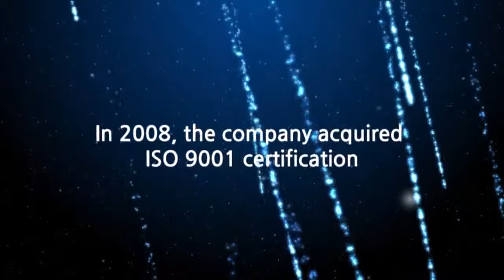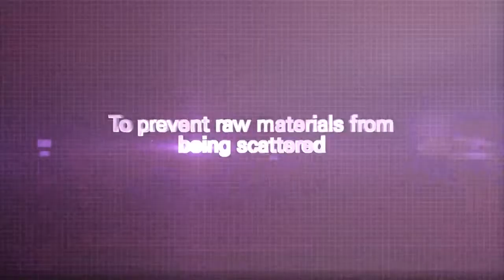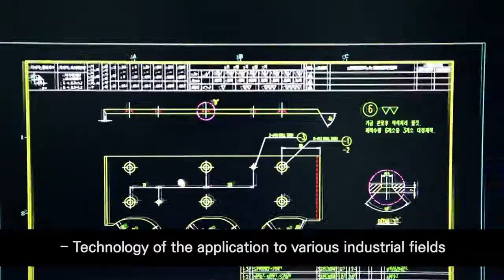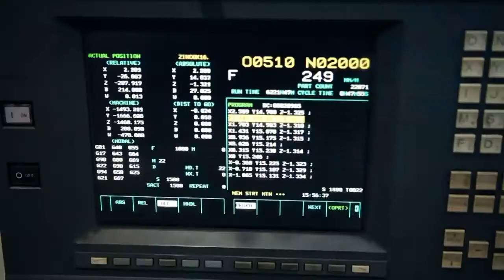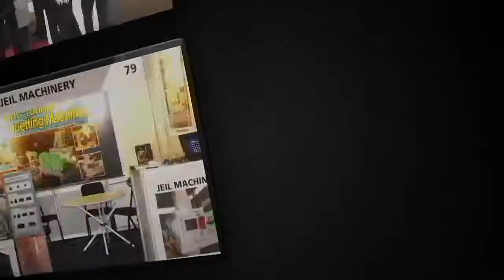Briquetting machine by Jeil Machinery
JEIL has focused on the development of excellent briquetting machine which is an essential apparatus in fields of steel making process, non-ferrous metal refining and material recycling process for many years.

As a result of our efforts, JEIL supplied hot & cold briquetting machines to POSCO, etc. and Lab & Pilot scale machine to many research institutes.

Recently, We come to make contracts to supply cold briquetting machine with KoreaZinc and LS-NIKKO of non-ferrous metal refining companies. Furthermore, in the first half of this year, JEIL supplied a full system which contains a feeder running at 800℃, hot briquetting machine and crusher, to SHAGANG Steel Making Company. We also supplied full Briquetting Plnat System to QATAR Steel Company in 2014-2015 .